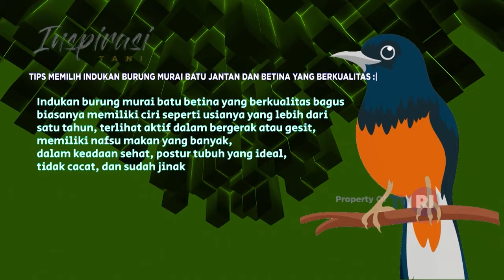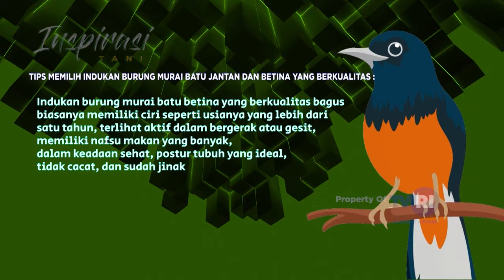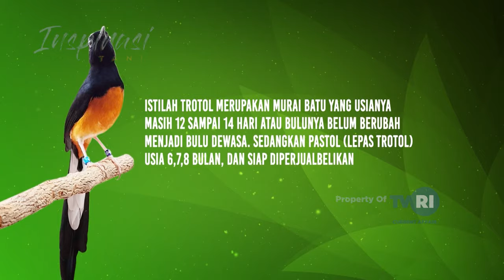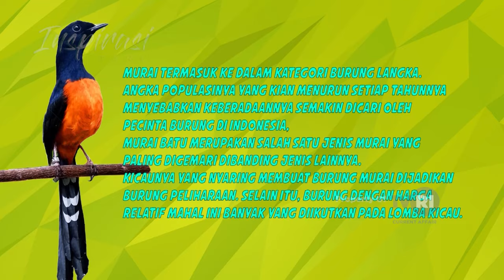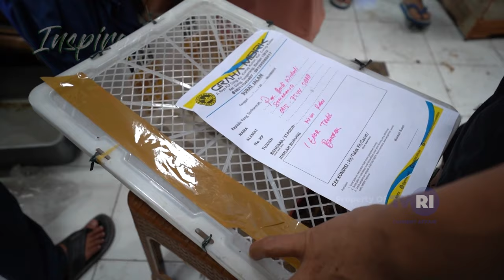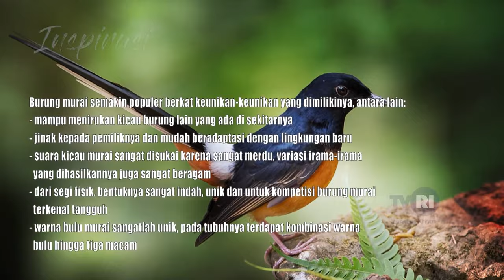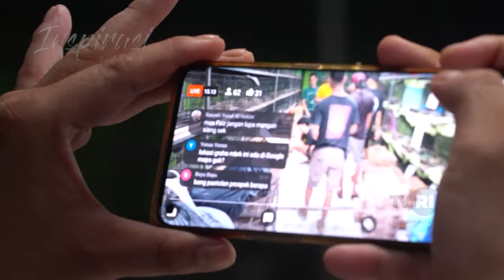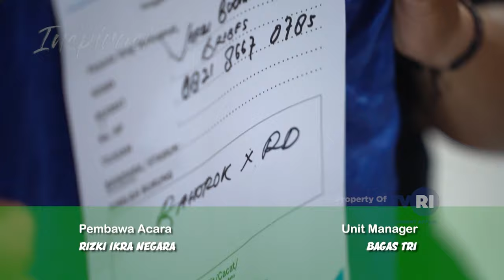MURAI SEHARGA 2 MILIAR, LENGKAP APARTEMEN,HOTEL DAN MALL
bersama Rizki Ikra Negara @rizkiikranegara202 dan Kholis Rudyanto @GRAHAMBRK hanya di @TVRINasional